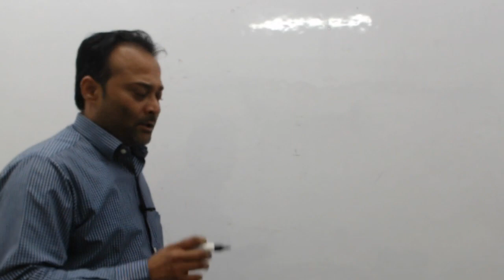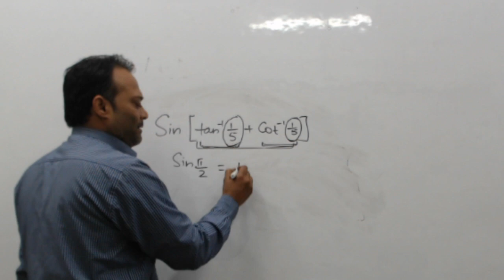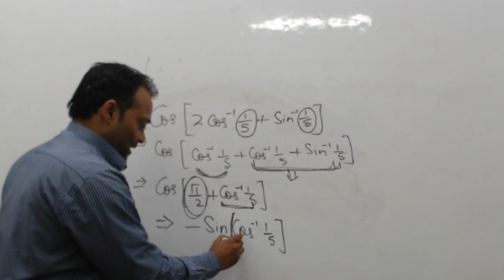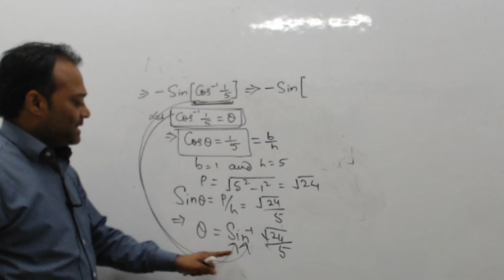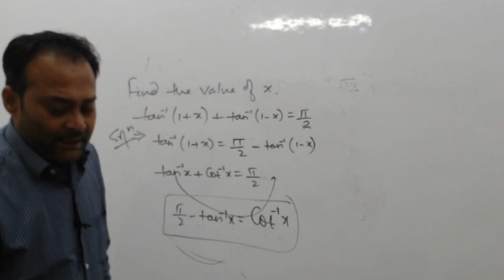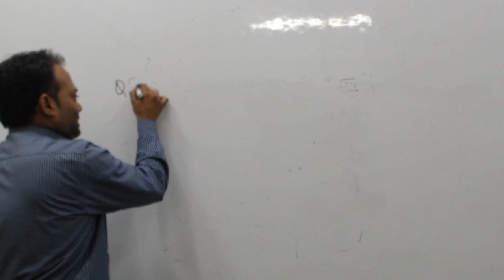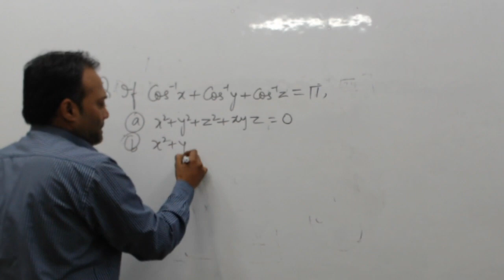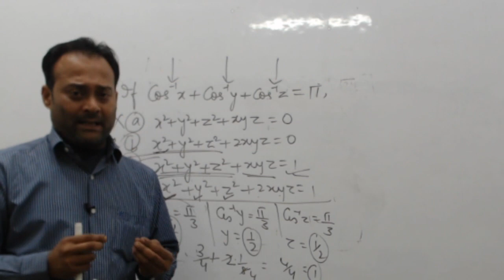NDA CLASS 1